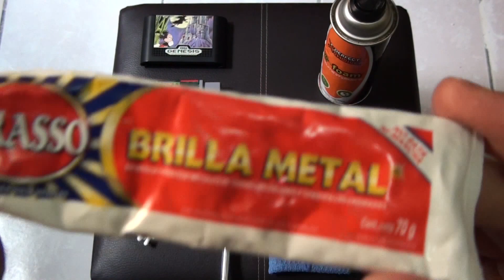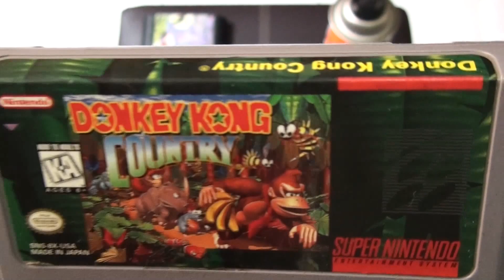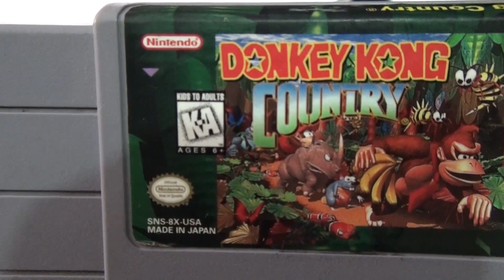Mantenimiento de cartuchos de videojuegos (SNES, GENESIS)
En este video muestro un pequeño ejemplo de como doy mantenimiento a mis videojuegos de cartucho retro.

Creditos:

Video y Edición: Kamps Tepes.

 * Ending Song: JumpShot